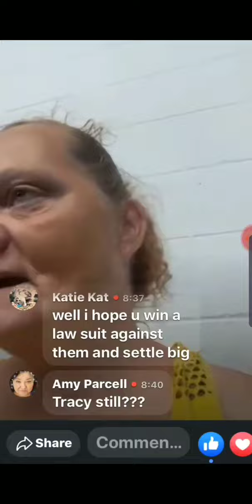Keep Tracie Name Out Of Ya Toothless Mouth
Dont you get it? Your soul belong to HATERSiNC now? She couldnt redeem your soul for you if you begged for mercy. You have been let's say, brought to our attention.. and it's a WE you are at war against.

These events will happen. That van will be impounded without proper paperwork.
Your dog will be rescued.
You two will be forgotten.
The curtains will close from the haters, And then you will deal with the monsters in the dark